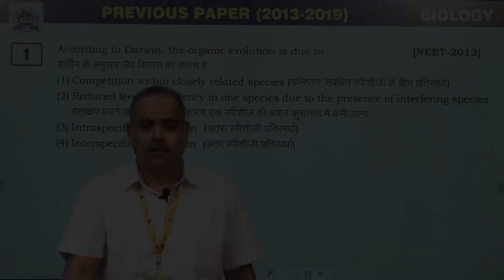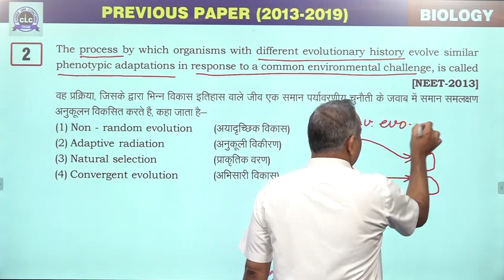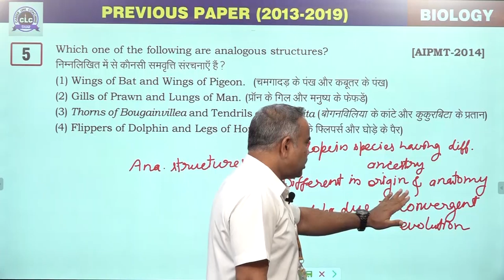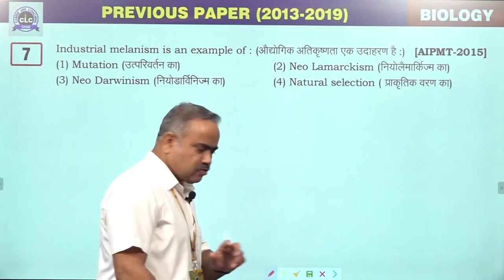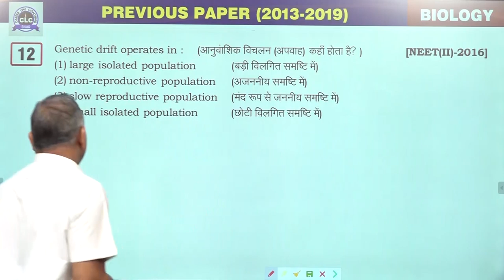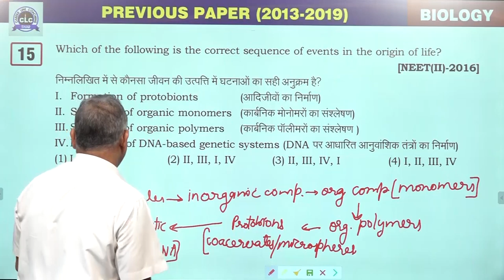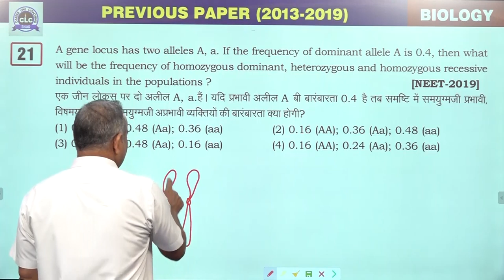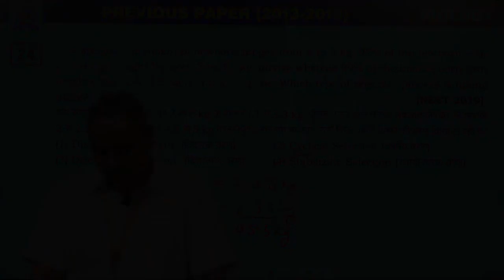13 :- Evolution [Previous Year's NEET (2013-2019) BIOLOGY Solution]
13 :- Evolution